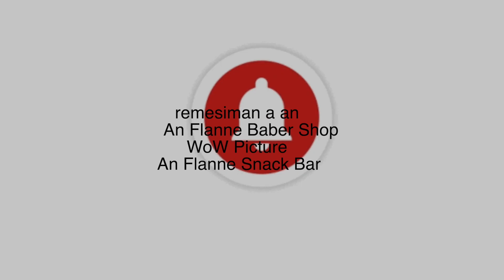Lanmou Silansye LANMOU # SAN SILANSYE HAITI# LOVE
yon jenn fi ki tonbe amourez pou yon moun li poko menm rankontre li pedi tet li ann swiv pou dezyem pati.